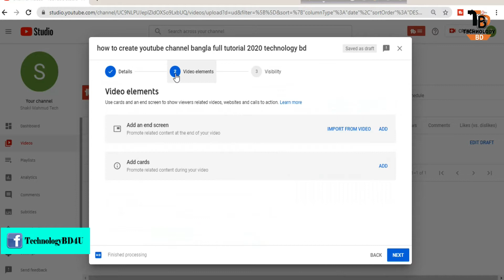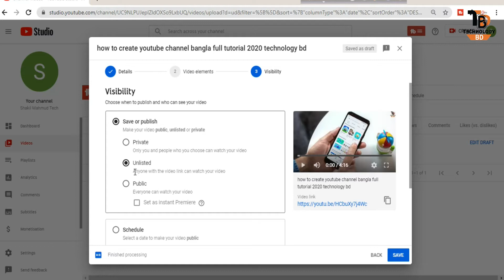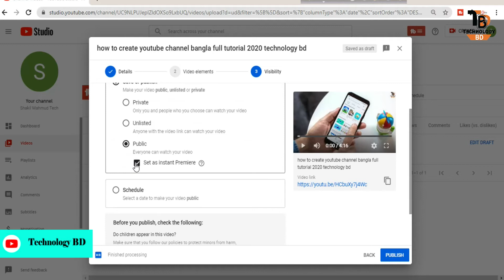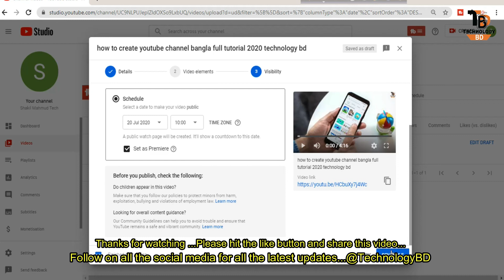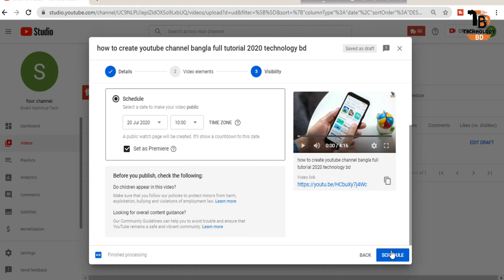How To Upload a Video to YouTube Step by Step Guide | ভিডিও আপলোড করার সহজ নিয়ম | TECHNOLOGY BD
Step by Step Guide How To Upload a Video to YouTube  |  ভিডিও আপলোড করার সহজ নিয়ম | TECHNOLOGY BD . In this video I will tell you how you can upload videos to YouTube channel at your convenience in Proper Way. You can customize the video privately. What happens when the video is unlisted. What happens if the video is premium. How to keep a video schedule.

upload video to You tube from i phone,
upload video on You tube free,
how to upload video on You tube from mobile,
how to upload a video to You tube from computer,
best way to upload videos to You tube,
upload You tube video to my channel,
how to upload video on you tube in Bangla,
how to upload video on you tube and earn money,
How to Upload Videos to YouTube with an Android Phone ,
How to Upload a Video to You tube,
How to upload a video to YouTube and customize its settings,
Step by Step Guide How To Upload a Video to YouTube,
How to upload a Video on You tube.

এই ভিডিওতে বলবো কিভাবে আপনি প্রোপার ওয়ে তে আপনি আপনার সুবিধামতো ইউটিউব  চ্যানেল এ  ভিডিও আপলোড করতে পারেন। ভিডিও প্রাইভেট করে কাস্টমাইজ করতে পারবেন। ভিডিও  আনলিস্টেট করলে কি হয়। ভিডিও প্রিমিয়াম  রাখলে কি হয়।  ভিডিও টি সিডিউল রাখতে হয় হয় কিভাবে।